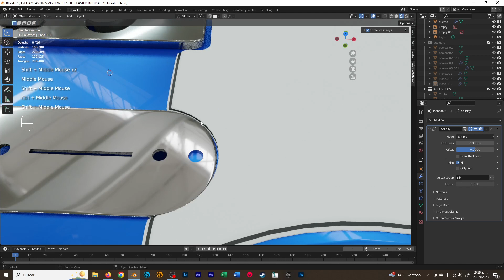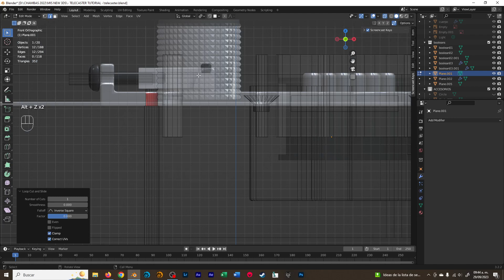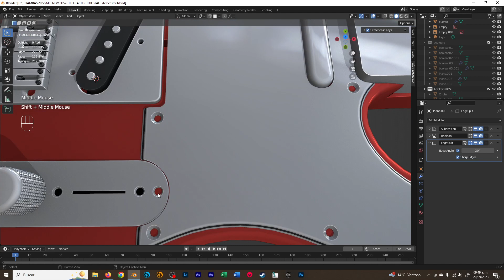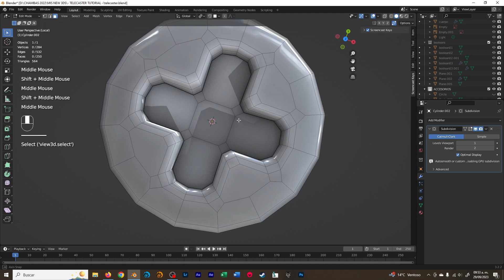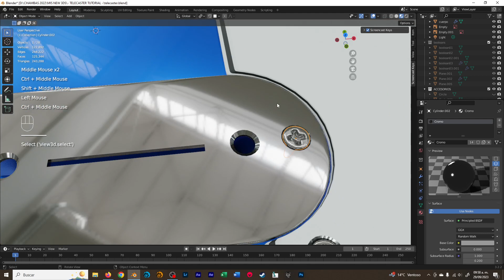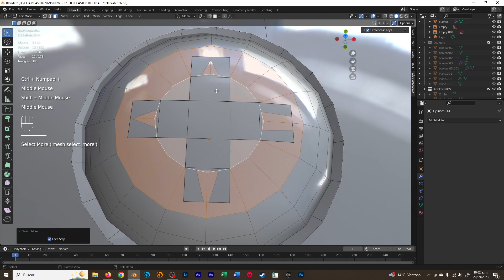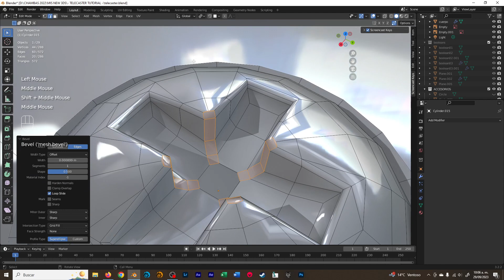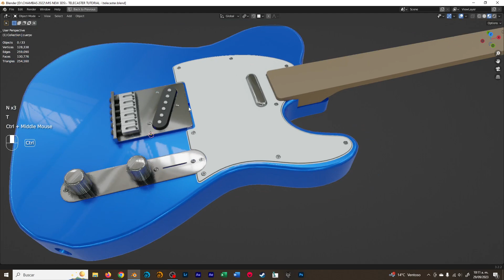Curso Blender Gratuito: Modelar una guitarra eléctrica en Blender (Parte 7)